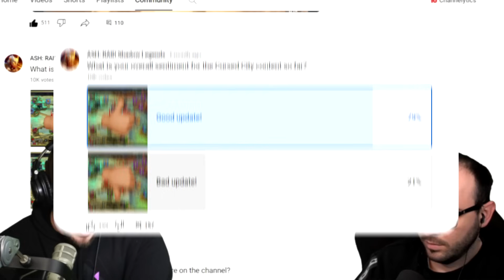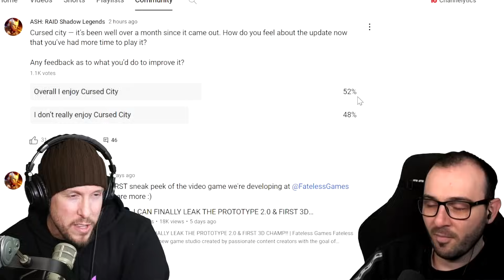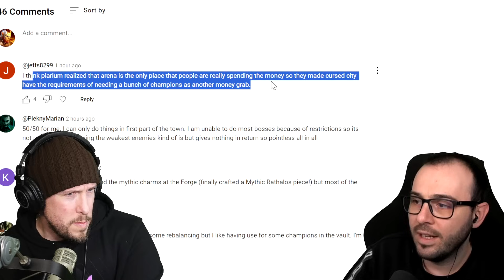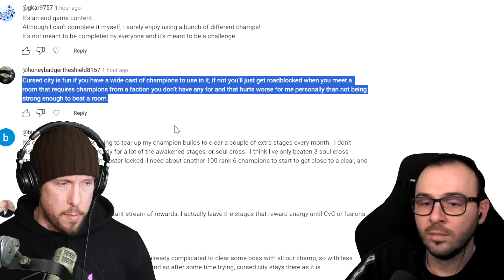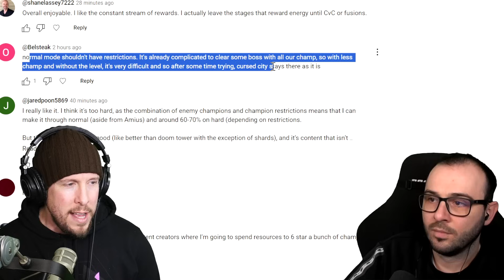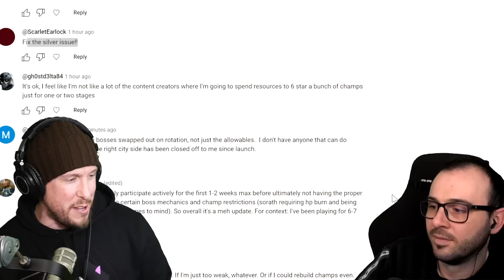RAID's "Biggest Update Of All Time"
RAID Shadow Legends | Cursed City Update

Today in RAID Shadow Legends Skratch and I will talk about the Cursed City of Sintranos. What needs to change? What works? What doesnt? We'd love to hear from you guys as well.